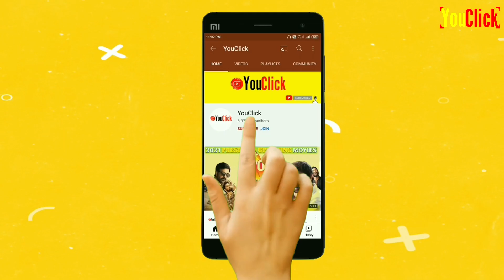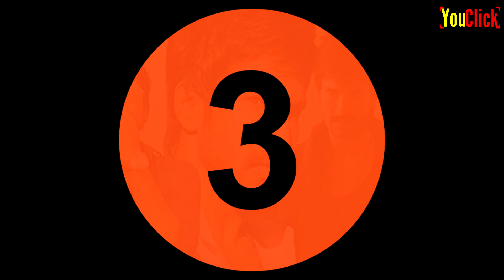Best Characters Of Movies That Failed At Box Office | Vijay Devarakonda, Nani, PSPK | YouClick